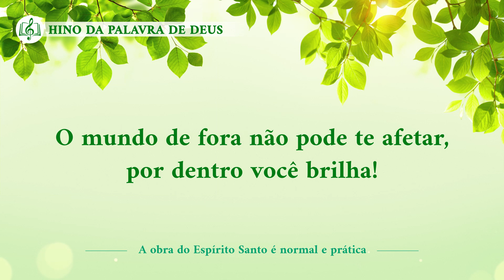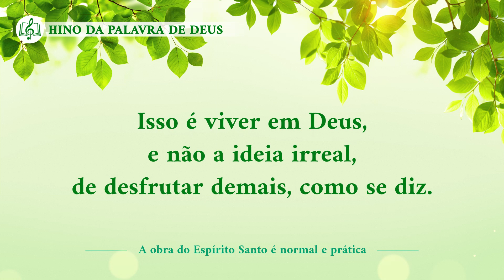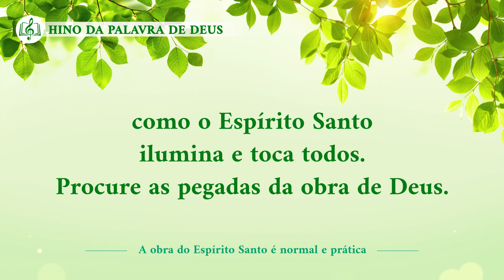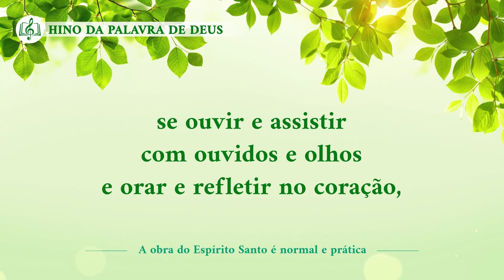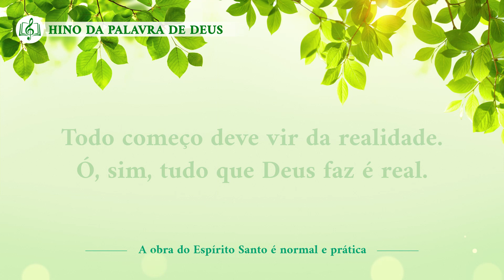Música gospel "A obra do Espírito Santo é normal e prática"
I
A obra do Espírito Santo é normal e real.
Ao ler a Palavra de Deus e orar,
você fica firme.
O mundo de fora não pode te afetar,
por dentro você brilha!
II
Por dentro você quer amar a Deus de verdade;
e detesta o mundo mau,
com o bem, você gosta de estar.
Isso é viver em Deus, e não a ideia irreal,
de desfrutar demais, como se diz.
Todo começo deve vir da realidade.
Ó, sim, tudo que Deus faz é real.
III
Preste atenção em tudo o que você viver,
para a Deus conhecer, buscando Seu modo de operar,
como o Espírito Santo ilumina e toca todos.
Procure as pegadas da obra de Deus.
IV
Se comer e beber a palavra de Deus e orar
e cooperar de modo mais real,
se for como Pedro, rejeitar o mau caminho,
e, a partir do bem das eras, você assimilar,
se fizer tudo o que puder para colaborar com a obra de Deus,
se ouvir e assistir com ouvidos e olhos
e orar e refletir no coração,
Deus certamente irá guiá-lo,